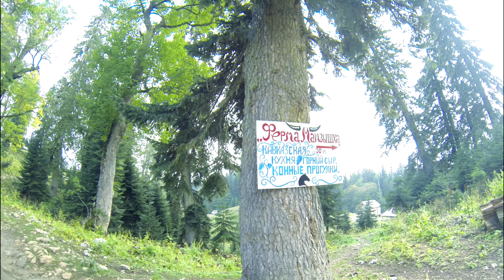Абхазия - Страна Глубоких Пещер и Белых Скал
Цель нашего похода - Дойти до самой глубокой пещеры мира. Но мы и  не догадывались, с чем нам придется столкнуться на пути к этой пещере..
Практически на протяжении всего маршрута нас поджидали какие-то сюрпризы-нежданчики.. Но когда мы взошли на хребет Арабика, перед нами открылись пейзажи похожие на вид с другой планеты!

Посмотрите остальные мои видео: